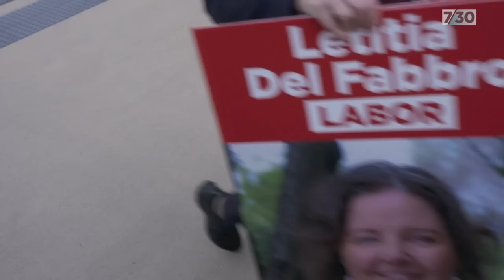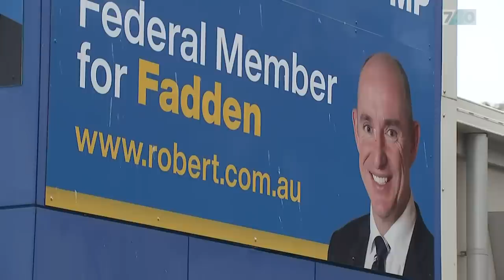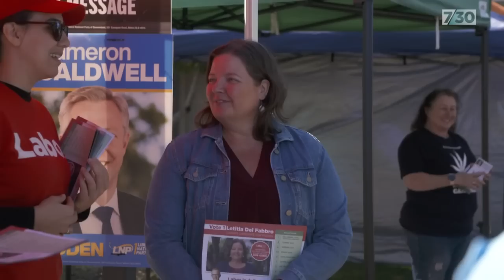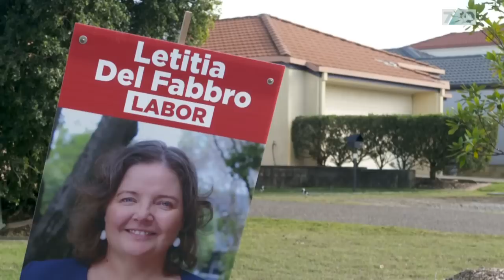Will the LNP retain Fadden in Saturday’s by-election? | 7.30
Voters in the Gold Coast seat of Fadden will return to the polls on Saturday to replace their federal member of parliament. Former Liberal Minster Stuart Robert resigned in May.

The surprise win for Labor in the Aston by-election has pundits wondering whether this by-election result could create another shock upset. Stephanie Zillman followed the candidates as they appealed for votes.